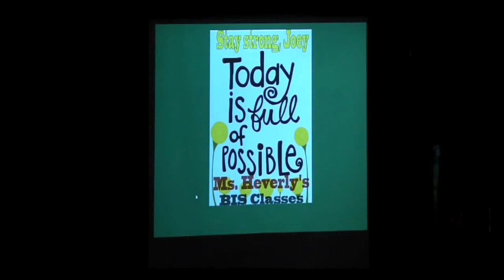Joey Shushok Dedication Video With Austintown's TV Network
Good luck in your fight, Joey. We are all with you!

(Video of Stadium audience coming soon!)